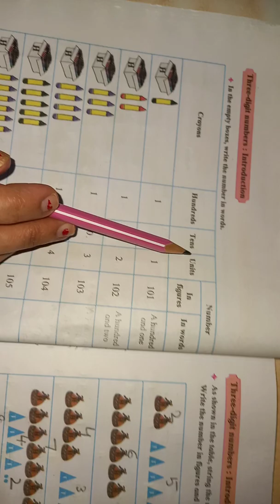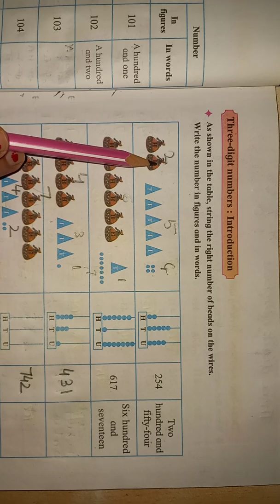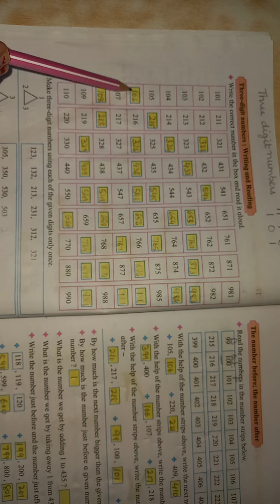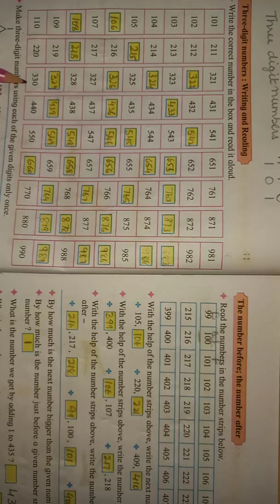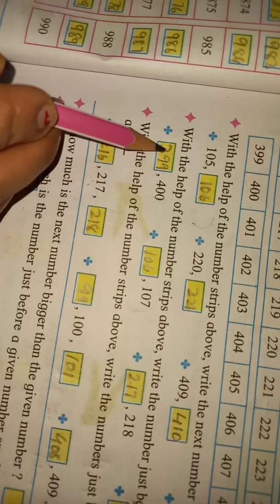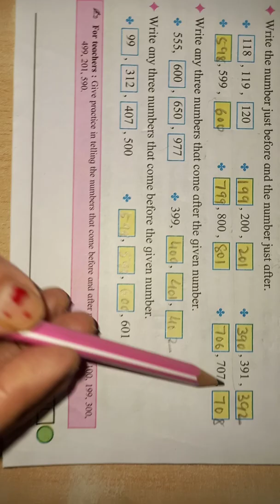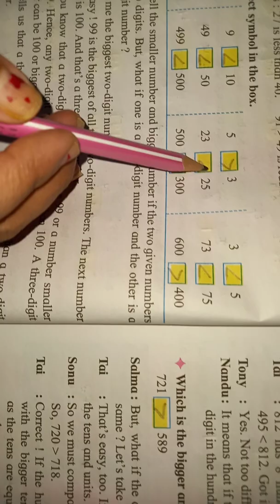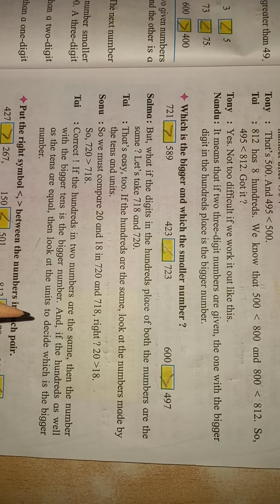3rd Std maths Maharashtra Board || Number work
Hello students..!!!Hope you r in good health. In this video I explained  in detail about number works of 3 digits. Hope u will understand and also this video will be helpful for you.

Thank u!!!